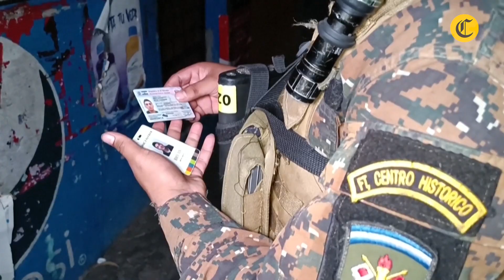"NADIE ENTRA, NI SALE": BUKELE encierra municipio con 10.000 soldados para capturar pandilleros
Una aparente "normalidad" viven los habitantes del municipio de Soyapango, la tercera ciudad más poblada de El Salvador, que ha sido "cercada" por elementos de la Fuerza Armada y de la Policía Nacional Civil (PNC) para capturar a los pandilleros que "se encuentran escondidos" en dicho lugar, de acuerdo con las autoridades gubernamentales.